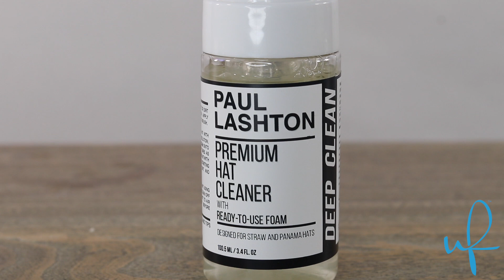How to Clean and Restore your Dirty Straw Hat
Are you looking to do some restoration on your beloved straw hat? Has your hat been susceptible to stains and dirt from so much wear?

With the correct materials and steps, you'll be able to deeply clean your straw or Panama hats into looking brand new again! Our recommended Paul Lashton brand has designed Premium Hat Cleaning solution with a convenient Ready-To-Use Foam! The Ready to Use Foam is precisely mixed with the perfect ratio of cleaning solution to water. This product effectively cleans and conditions, and is safe to use on all materials including Montecristi, Panama, straw hats and more.

No matter where your travels take you, keep your Hats fresh with the Paul Lashton  Kit! The kit contains Paul Lashton's essential cleaning products including a TSA-approved 3.4oz bottle of Premium Hat Cleaner, Premium Brush, a 12” x 12” Microfiber Towel and four Hat Wipes. The durable plastic bag keeps products secure and organized. Plus, the clear front window makes it a breeze to go through security lines at the airport.

Instructions:
1. Brush off any dust or dirt off of the outside and inside of the hat.
2. Apply 3 pumps of foam solution directly on the brush.
3. Clean the hat from the outside, top to bottom, and then inside. Gently scrub the outer crown of the hat, quickly distributing the solution that it does not settle in one area.
4. Reapply foam on the brush 3 pumps at a time, as many times as needed.
5. After scrubbing entire crown, continue onto hatband, and then onto the outer brim.
6. Flip the hat over and scrub the inner brim and then the inner sweatband.
7. Using a towel, dry off the entire hat by wiping off any excess foam.
8. Using the hat wipes, completely wipe the entire hat to moisturize the straw. Be sure to get in between the hatband.
9. All the hat to dry completely for 12 hours before wearing.

Purchase the Paul Lashton Straw Hat Cleaning Kit, exclusively designed to work well on Panama and Straw hats
or purchase through Amazon

The Panama hat is a finely woven hat made out of toquilla palms on Ecuador’s Pacific coast. The finer the weave, the finer the hat. A hat that is considered to be of Ultrafino grade contains at least 600 weaves per square inch and takes about 6 months to make. When the company was started in 2003 the first hat ever sold was an Ultrafino grade Panama Hat. The name Ultrafino had a certain feeling of excitement, uniqueness, and quality. We wanted all of our products to radiate the same feeling of owning an Ultrafino grade hat. And so began Ultrafino Panama Hats.
Ultrafino means ultra-fine in Spanish and it has become the raw definition of the company. Everything we do is aligned to the name. We strive to provide ultra-fine customer service while providing ultra-fine quality hats.